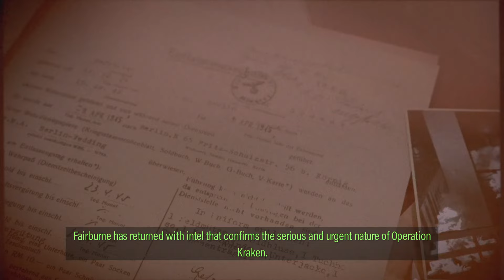SNIPER ELITE 5 - GIRL POWER - MARIE - FREE ROAM FESTUNG GUERNSEY - PS5 GAMEPLAY + CHAPTERS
GIRL POWER
MARIE
CAMPAIGN
MISSION 5
FESTUNG GUERNSEY
FREE ROAM
EXPLORATION
FINAL HOUR'S GAMEPLAY

LOADOUT:-
M1A CARBINE CUSTOM
STEN MK2 SMG CUSTOM
THOMPSON:
M1A1 GOV. SMG
LUGER P08 CUSTOM

PS5 SINGLE PLAYER
1080p@60fps UHD
NO COMMENTARY
WARTS & ALL

TIMESTAMPS:-
00:00 1
05:00 2
10:00 3
15:00 4
20:00 5
25:00 6
30:00 7
35:00 8
40:00 9
45:00 10
50:00 11
55:00 12